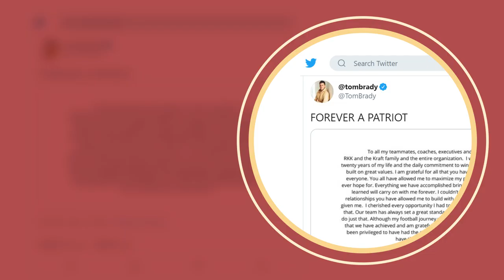Boston University Class of 2020 Four Years In Review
Hey, class of 2020! A lot has happened since you all started at BU four years ago, including ten whole Marvel movies and one Baby Yoda! Remember when TikTok wasn't a thing? Remember when fidget spinners were? And who's still playing Pokemon Go? In the past four years, the Patriots won two Super Bowls and lost one Tom Brady. Check out this video for a quick trip down memory lane.